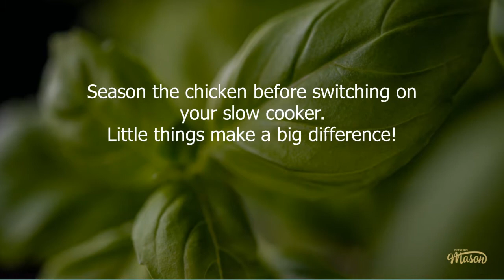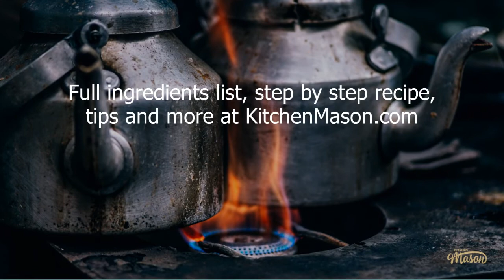How to Make a CRAZY Easy Slow Cooker Chicken Curry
This CRAZY easy slow cooker chicken curry requires NO pre-cooking, only 10 mins prep and minimal pots to wash! And with a guarantee of incredible results, you know you're onto a winner!